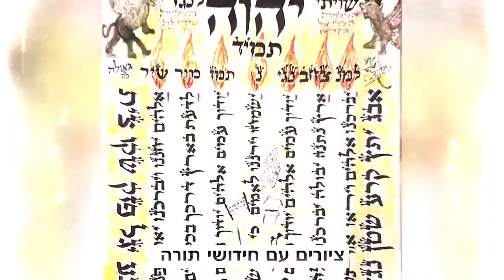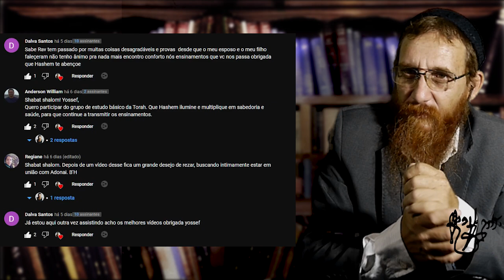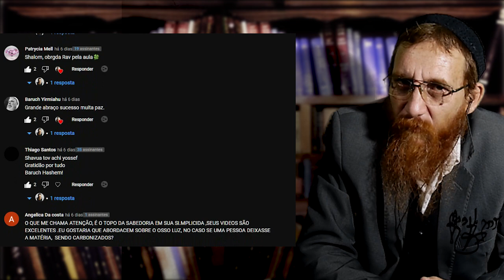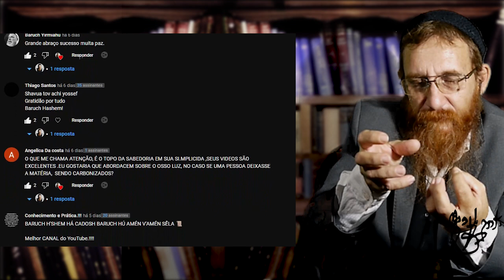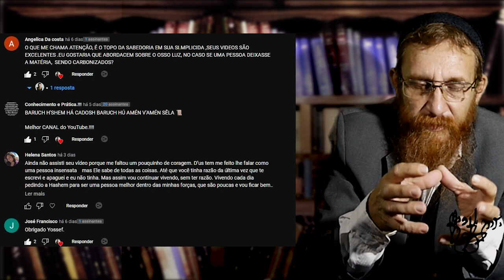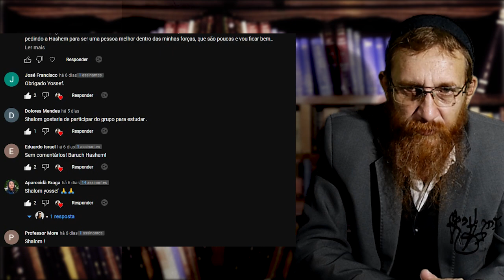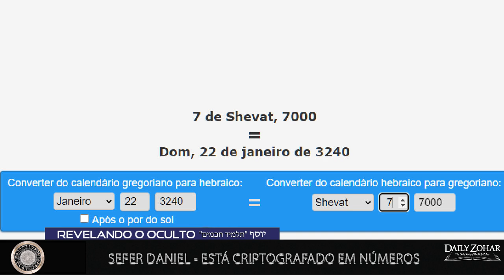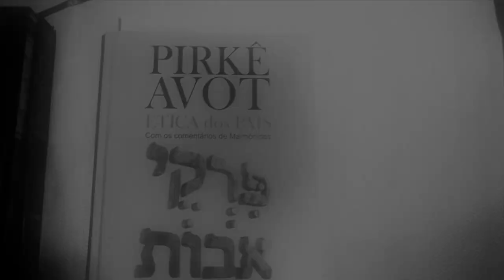"A MARCA DE CAIN" - O que poderia significar?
A Marca de Cain, " será fugitivo e errante sobre a " terra " Cain significa uma marca que penduraria até a setimá geração,  caim seria um fugitivo e um errante sobre a terra , ou seja a palavra gerasheta, para fantasma , já no segundo verso no perek 6 , o mataram ,no perek 23 do passuk  4, ele foi confundido com uma besta fera um animal .

"SHALOM A TODOS "PEÇO QUE COMPARTILHEM, AS AULAS PARA QUE POSSAMOS CHEGAR A MAIS PESSOAS NO CANAL : 🖖  👆
🗣 AJUDE -NOS PARA QUE EU POSSA TRAZER MAIS ESTUDOS PARA VOCÊS... GRATIDÃO!🔥

____ VOU DEIXAR AQUI O PIX PARA VOCÊ QUE SENTIR NO CORAÇÃO, DE CUMPRIR ESTÁ GRANDE . MITSVAH :GRATIDÃO A TODOS, E BOAS AULAS. NESTE FINAL DE ANO , (DO CALENDÁRIO GREGO)_ Inúmeras aulas estarão disponíveis..
AGÊNCIA 0001
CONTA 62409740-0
BANCO 0260
Nu pagamentos S.A.